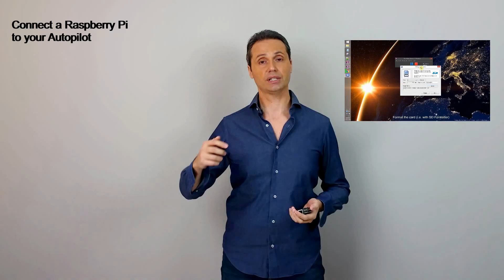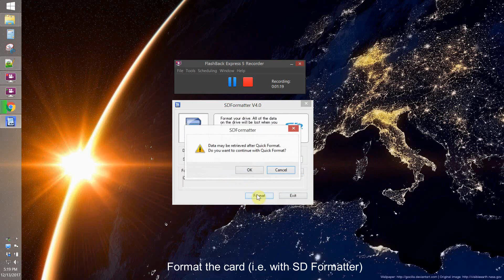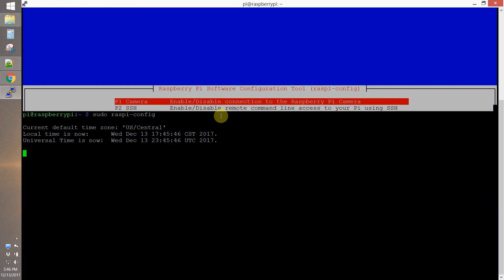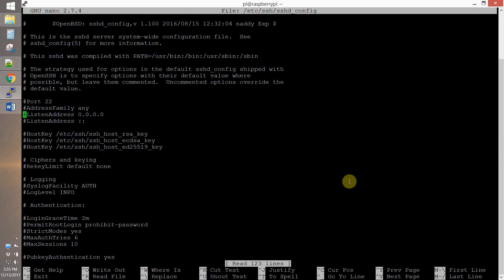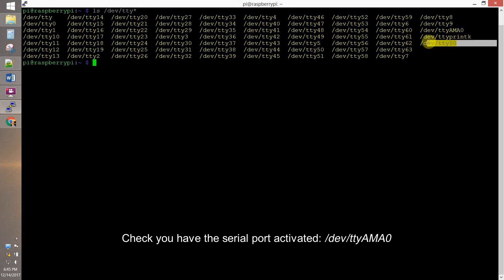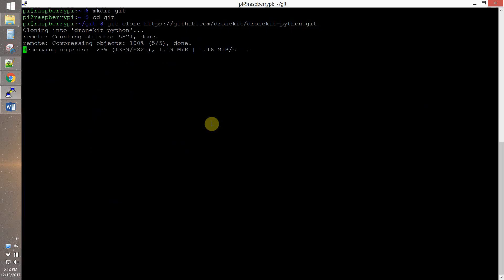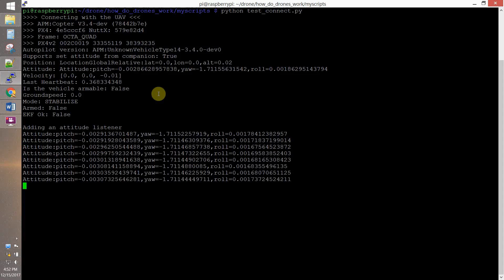Connect a Raspberry Pi to a Pixhawk running Ardupilot/PX4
We setup a Raspberry Pi 3 to be working as a companion PC for your autopilot, running Ardupilot/PX4.

My personal advise is not to use APM 2.x board. You need a 32 bit autopilot to get the best off Ardupilot.

- When setting the serial port, in the file /boot/config.txt add the following line: dtoverlay=pi3-disable-bt

- DISABLE the Bluetooth to get ttyAMA0 (otherwise use ttyS0): edit /etc/modprobe.d/raspi-blacklist.conf

#- Bt
blacklist btbcm
blacklist hci_uart

Raspberry Pi is a good starting point, due to the low cost and the great support from the community.

Connect the board to the Internet with an ethernet cable and plug a monitor and a keyboard. Once ready, login with pi/raspberry and open the raspi-config. Here just activate SSH and then reboot.

From here on we can complete the setup on a computer through SSH.

Connect the Raspberry Pi to the autopilot following the details

You need to download dronekit and compile it on the Raspberry Pi, in order to avoid annoying warning message in case you connect with both the companion pc and the ground station.

• Or a complete and affordable starter kit